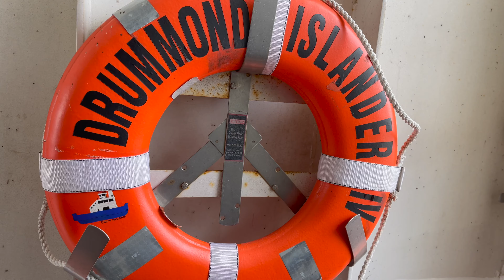Drummand Island The Trail To Marble Head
We headed from the upper peninsula to Drummond island and head straight to Marble Head! The trail to marble head started out easy but quickly turned into more the bargained for. The winches were out and the mud was flying!￼

Front Bumper

Rear Bumper/Swingout

Jerry Can Holders

Traction Boards

Tailgate Table

Tires-Milestar Patagonia M/T

Spare Tire Bag-Trasharoo

Rear Fenders

Rock Sliders

Rear Armor

CB Radio

CB antenna

Inside Water Container

Seat Cover

Jerry Cans

Body Lift

Tail Lights

Telescopic Camp light

Safari Top

Soft Shackle

Fishing Magnet

Metal detector

Ecoxgear sound extreme speaker

Smittybilt slide out vault

Laptop weather proof case

Weather proof bags